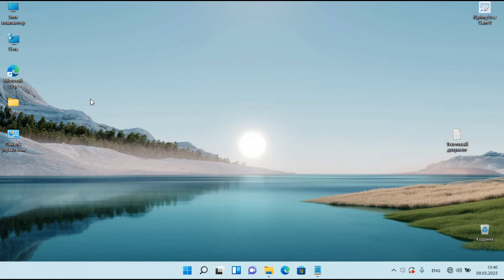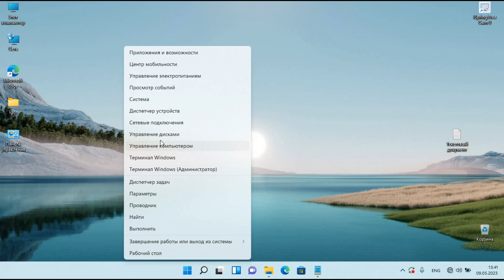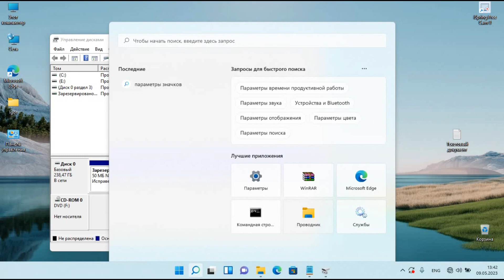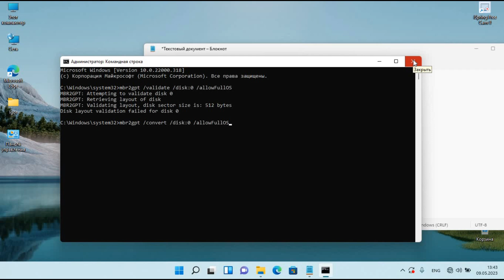Как преобразовать MBR в GPT без потери данных Windows 11?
Как преобразовать MBR в GPT без потери данных Windows 11? GPT – это сокращённое название GUID Partition Table (таблица разделов GUID), которая имеет ограничение в количестве 128 разделов и размере диска 9.4 зеттабайта. Но что бы загрузить ОС с GPT диска компьютер должен работать в режиме UEFI (Unified Extensible Firmware Interface), который пришел на смену BIOS.
Стиль раздела в Windows может быть как MBR (Основная Загрузочная Запись), так и GPT (Таблица Разделов GUID). Они широко используются в устройствах хранения данных, таких как жесткие диски в компьютерах. В настоящее время все больше и больше пользователей меняют стиль раздела с MBR на GPT.

Однако, многие пользователи не совсем понимают, в каких случаях нужно преобразовывать диск MBR в диск GPT. Ниже приведён список ситуаций, в которых вам понадобится конвертация MBR в GPT:

1. Для создания более четырех основных разделов на диске.
2. Чтобы полностью использовать диск с объемом более 2ТБ.
3. Чтобы установить Windows на диск EFI/UEFI.
4. Вы получили сообщение об ошибке: «Windows не может быть установлена ​​на этот диск. Выбранный диск имеет таблицу разделов MBR. В системе EFI Windows может быть установлена ​​только на GPT-диски»
На дисках с основной загрузочной записью (MBR) используется стандартная таблица разделов BIOS. На дисках с таблицей разделов GUID (GPT) используется единый расширяемый микропрограммный интерфейс (UEFI). Одним из преимуществ дисков GPT является то, что на каждом из них может быть более четырех разделов. Кроме того, стиль раздела GPT необходимо использовать для дисков объемом более двух терабайт (ТБ).

Если диск не содержит разделов и томов, можно сменить его стиль раздела с MBR на GPT.
Преобразование при помощи командной строки
Следуйте инструкциям ниже, чтобы преобразовать в диск GPT пустой диск MBR. Имеется также средство MBR2GPT.EXE, которое можно использовать, но оно сложное; дополнительные сведения см. в разделе Преобразование раздела MBR в GPT.

Создайте резервную копию всех данных на базовом диске MBR, который требуется преобразовать в диск GPT, или переместите их.

Откройте командную строку с повышенными привилегиями. Для этого щелкните правой кнопкой мыши пункт Командная строка и выберите Запуск от имени администратора.

Введите diskpart. Если на диске нет разделов и томов, перейдите к шагу 6.

В командной строке DISKPART введите . Запомните номер диска, который требуется преобразовать.

В командной строке DISKPART введите .

 Примечание

Выполните команду clean, чтобы удалить все разделы и тома на диске.

Значение Описание
list disk Отображает список дисков и сведения о них, такие как размер, объем свободного места, является ли диск базовым или динамическим, а также используемый стиль раздела — основная загрузочная запись (MBR) или таблица разделов GUID (GPT). Фокус находится на диске, отмеченном звездочкой (*).
select diskdisknumber Выбирает указанный диск, где disknumber — номер диска, и переводит на него фокус.
clean Удаляет все разделы и тома на диске с фокусом.
convert gpt Изменяет стиль раздела пустого базового диска с основной загрузочной записи (MBR) на таблицу разделов GUID (GPT).